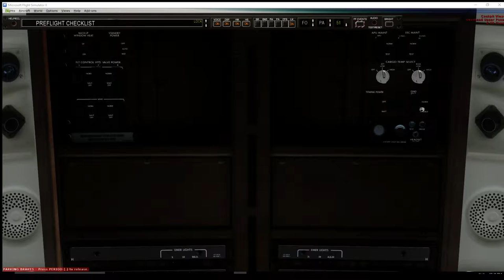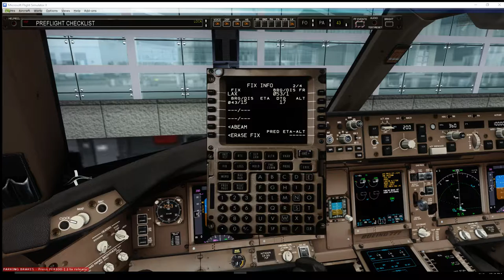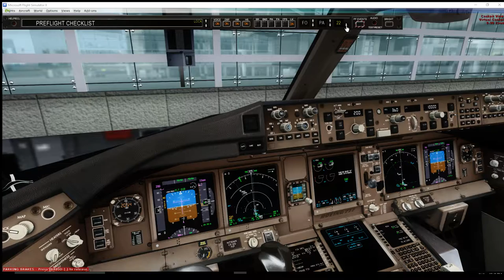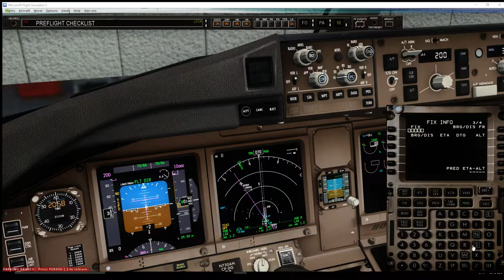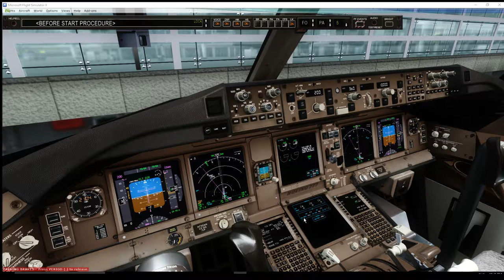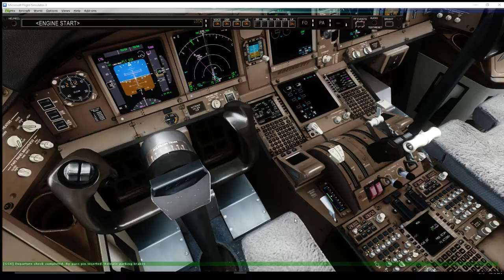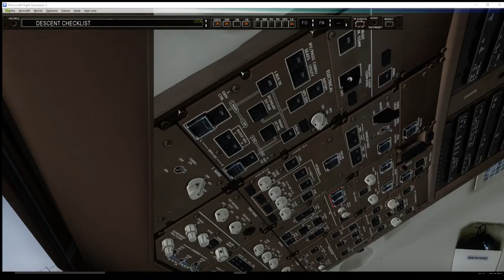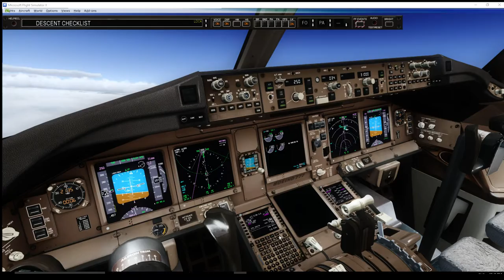FSX: Steam Edition | PMDG B777-300ER | KLAX - EGLL | Part 1/2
Welcome aboard American Airlines flight 154. Today we'll be departing from Los Angeles and land in London Heathrow with the Boeing 777-300ER by PMDG. I hope you enjoy and feedback is always welcome.

Flight Plan: LOOP8 DAG J100 LAS DCT MLF/N0478F330 J107 DPR DCT VBI SCAK FASSA DCT LOPVI DCT 60N060W/M082F330 61N050W/M082F350 61N040W 60N030W 58N020W DCT SUNOT DCT KESIX DCT MIMKU/N0477F350 DCT SOSIM UL15 HON

Flight Level: FL310 - FL330 - FL350

Computer Specs:
Intel(R) i7-2600K OC @4.5GHz
16GB 1600MHz RAM
128GB SSD - Windows 10 64-bit
1TB HDD - Games and Major Applications
850W PSU

Add-Ons used:
(General Used)
Ground Serives X
Shade for FSX
ENB Series

Flight Planning:
Professional Flight Planner X
TopCat

Immersion:
FS2Crew B777X

(Airports)
FSDreamTeam KLAX

(Aircraft)
PMDG B777X Base + Expansion